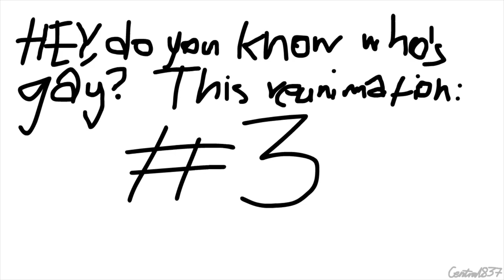Hey, do you know who's gay? These re-animations.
credit to original owner of the audio used in this video (TomSka [yep he owns the asdfseries])